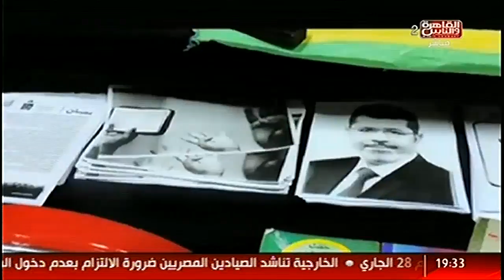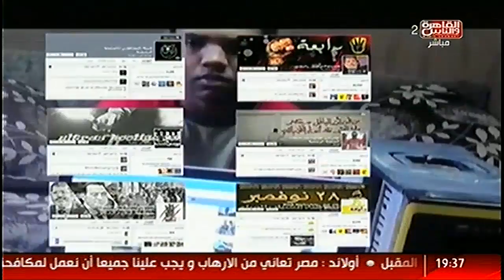القاهرة_والناس | وزير الداخلية يرصد خطط ارهابية ومخططات يوم 28 في